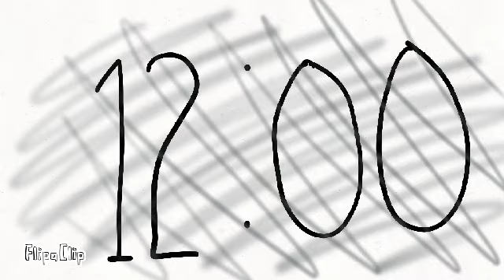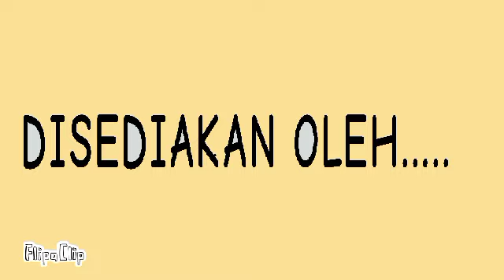DSTA2024 DEDIKASI SKSUNGAIUDANG